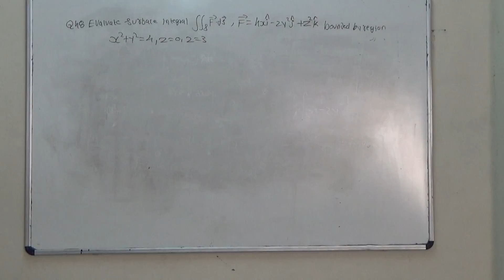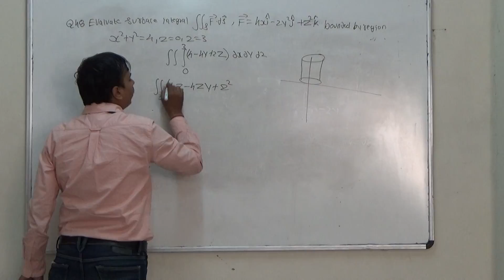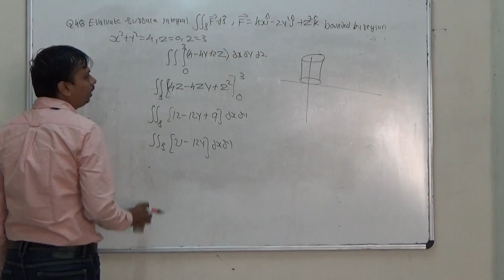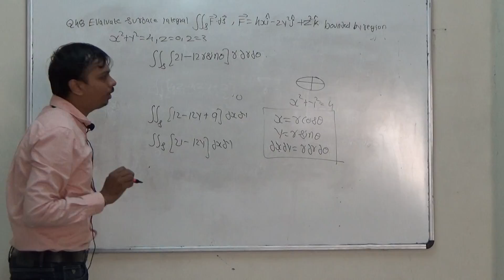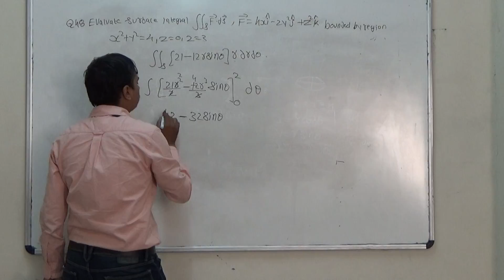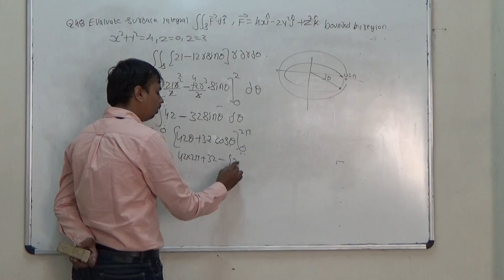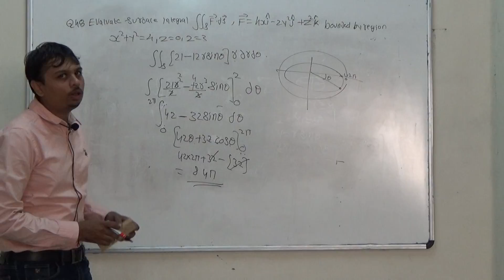unit 5 prob48